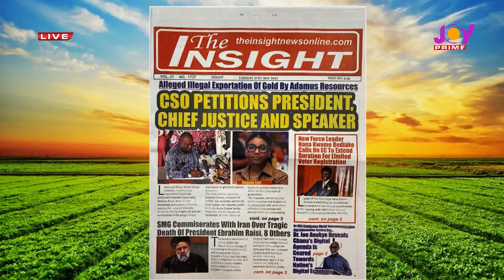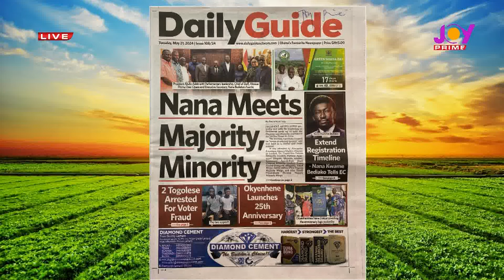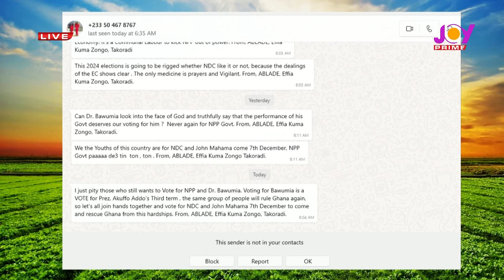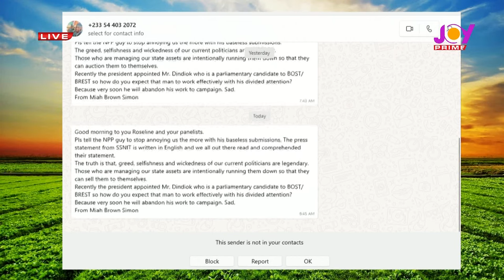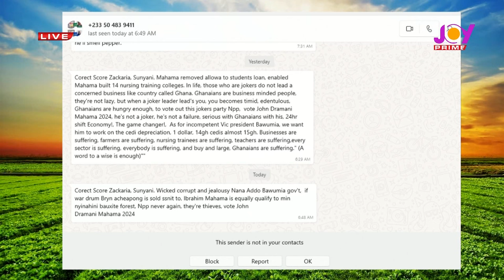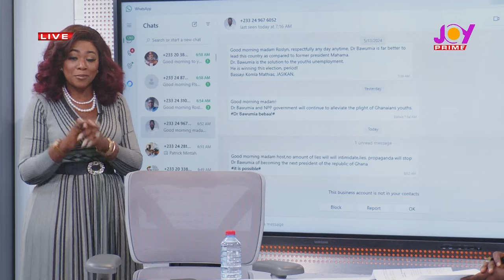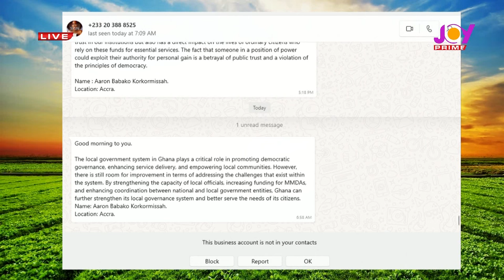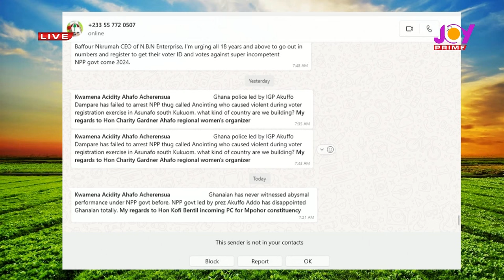New Flash - Bawumia's Unprecedented Move to Secure Presidency, Bryan Acheampong Vs SSNIT